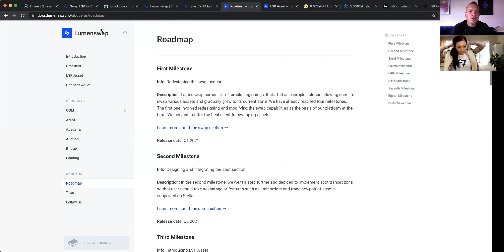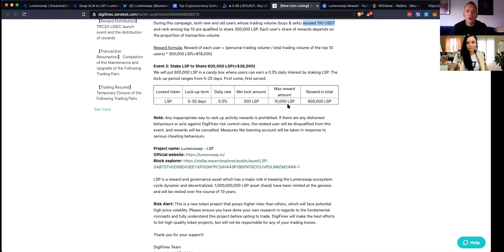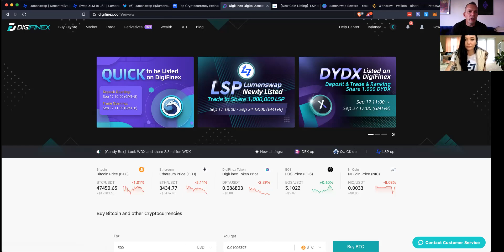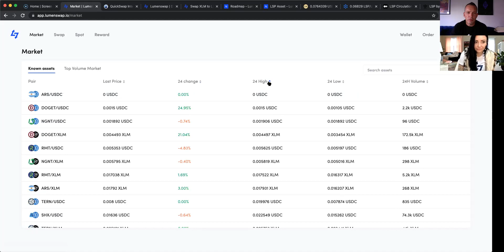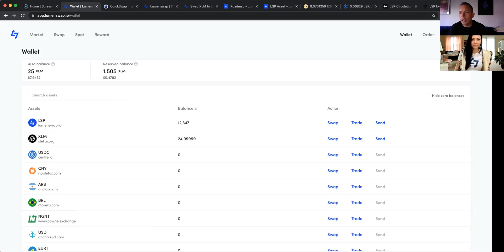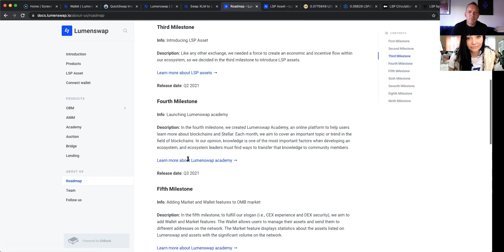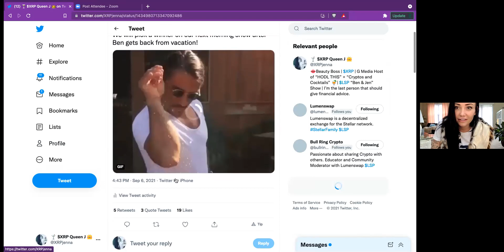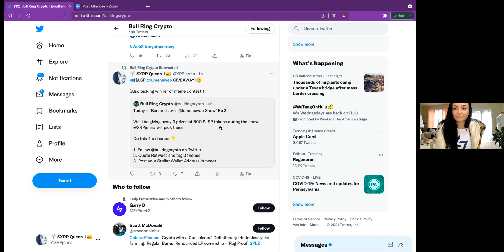Ben and Jen's Lumenswap Show Ep 3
The latest news and updates from Lumenswap ( with a sprinkle of fun thrown in )